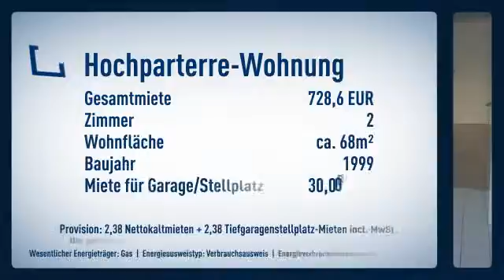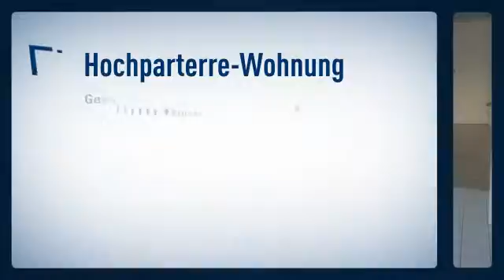Tolle 2-Zimmer-Wohnung, Süd-West Balkon, Parkett & WG-geeignet! Zu sofort frei!!!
Objektnr.: Re-6144
Informationen zum Energieausweis:
Baujahr: 1999
Energieausweistyp: Verbrauchsausweis
Endenergiebedarf: 81.0kWh/(m²*a)
Energieverbrauch für Warmwasser enthalten
Heizungstyp: Zentralheizung